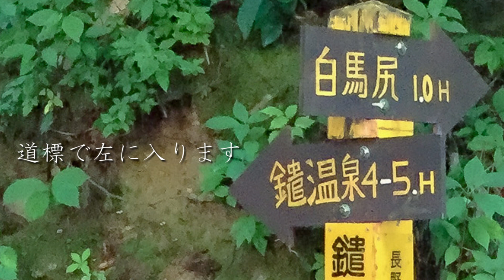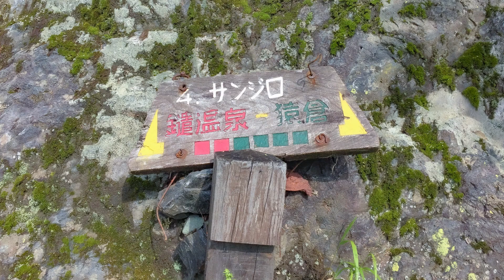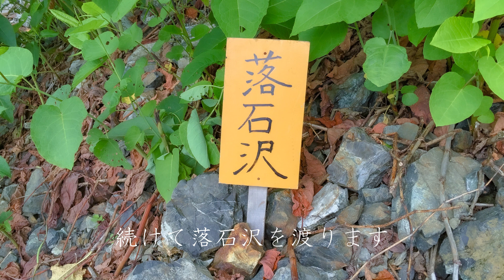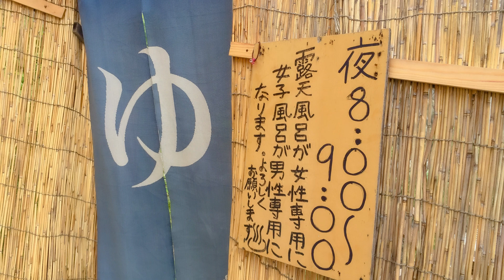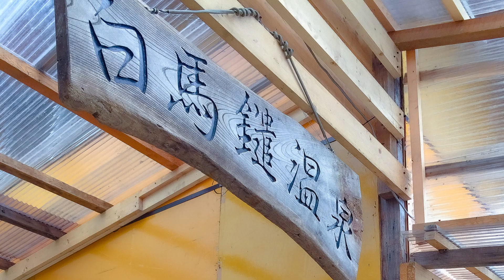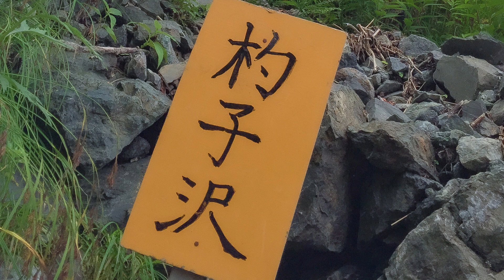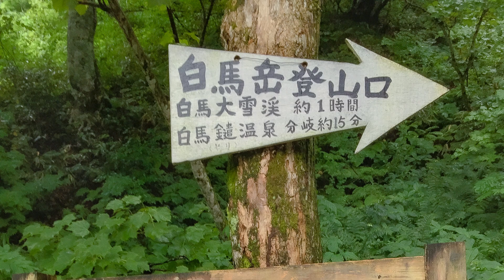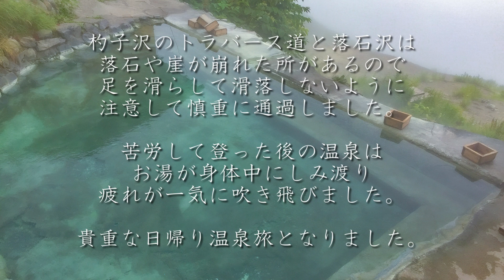白馬鑓温泉【日帰り登山】猿倉ピストン 201608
源泉の温度は43度、毎分760リットルの標高日本一の天然湧出量を誇る混浴露天風呂の白馬鑓温泉
歩いてしか行けない秘湯の源泉かけ流し温泉を目指して頑張って歩きました。

杓子沢のトラバース道と落石沢は落石や崖が崩れた所があるので足を滑らして滑落しないように注意して慎重に通過しました。

苦労して登った後の温泉はお湯が身体中にしみ渡り疲れが一気に吹き飛びました。

貴重な日帰り温泉旅となりました。